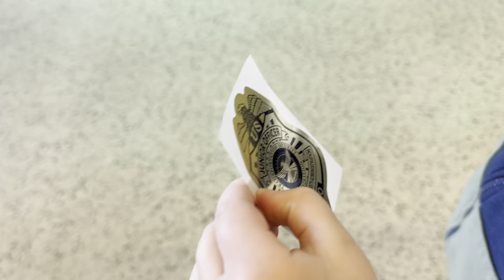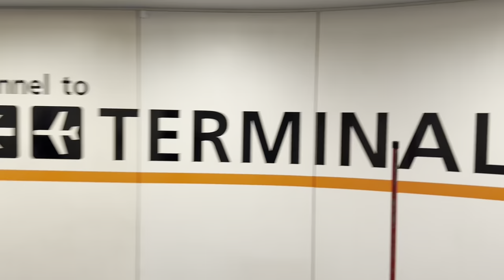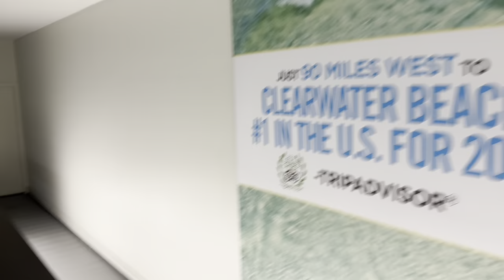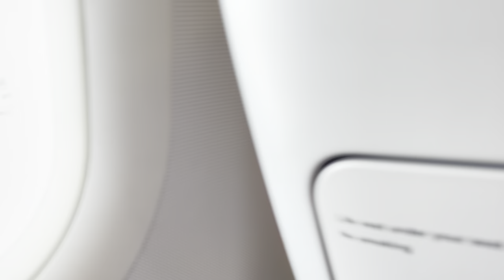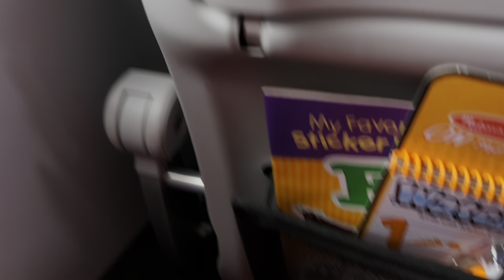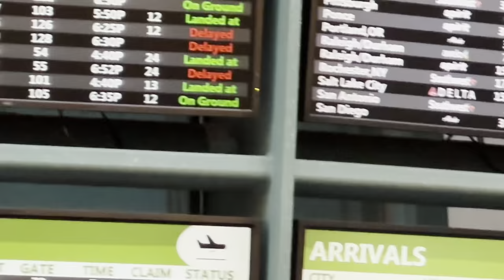Carrie & Lincoln’s Flight from Cleveland to Orlando